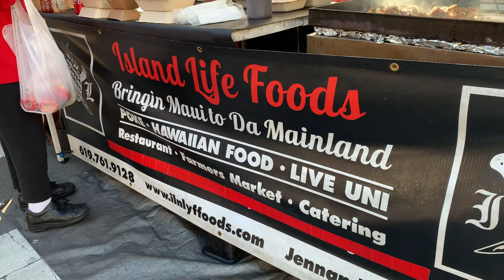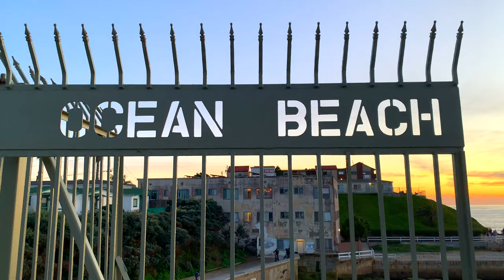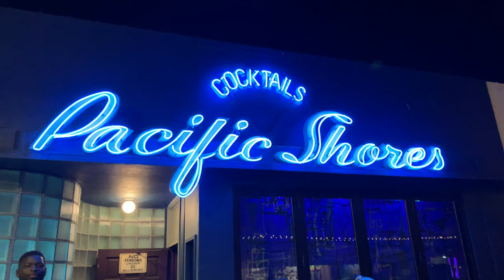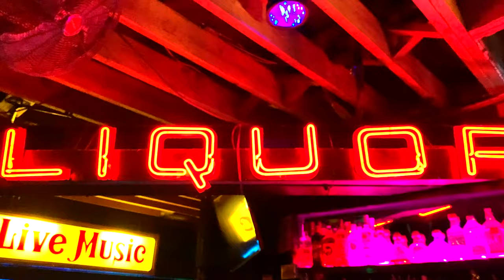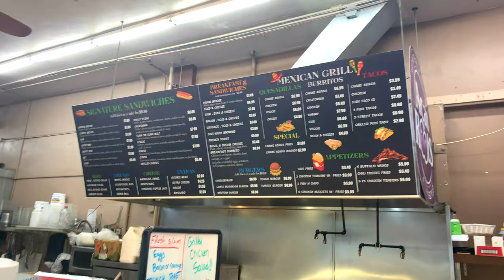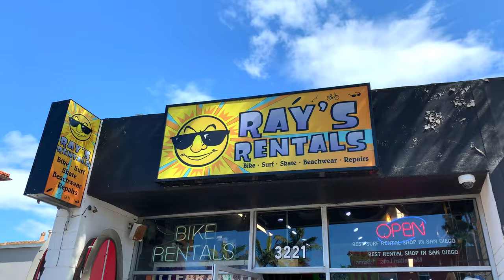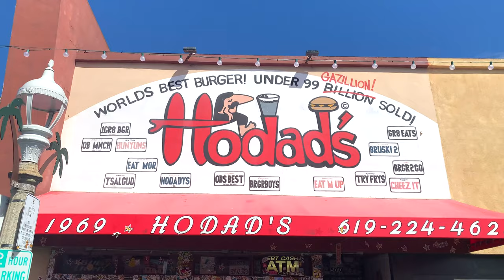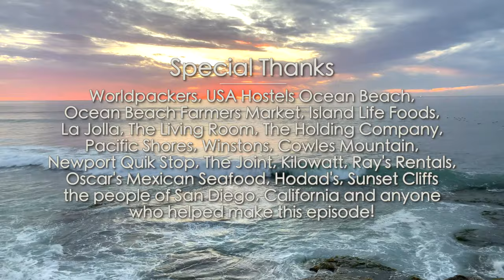Dirt Cheap - San Diego (Part 3 - Ocean Beach, La Jolla, Pacific Beach and Sunset Cliffs)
Follow the escapades of filmmaker Chas Bruns as he travels the world in search of the cheapest tours, food, hotels, hostels and transportation. If you're living on a budget, Chas can show you how to travel for pennies on the dollar. Chas will show you where to go sky diving, waterfall hiking, shark diving and more!

This episode takes Chas to San Diego, California where he explores Ocean Beach, Ocean Beach Pier, La Jolla, Cowles Mountain, Ray’s Rentals and Sunset Cliffs. He stays at USA Hostels Ocean Beach. He dines and drinks at Ocean Beach Farmers Market, Island Life Foods, The Living Room, The Holding Company, Pacific Shores, Winstons, Newport Quik Stop, The Joint, Kilowatt, Oscars Mexican Seafood and Hodad’s. If you're considering traveling to the San Diego, California you can't miss this!